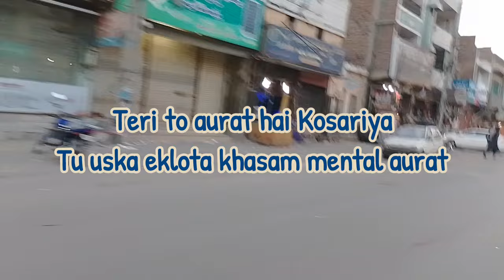fake sautan se fake baby tak ka safar | Irfan blackmailer hai Sirf 🤣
shareen Kamran vlogs,